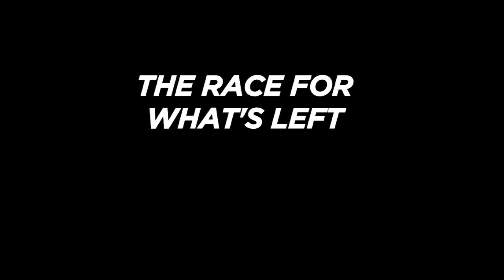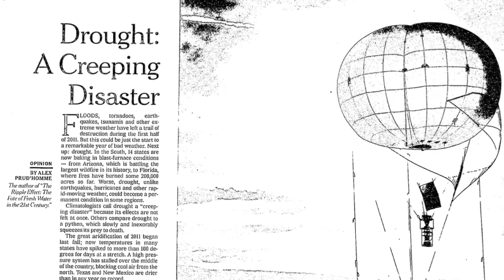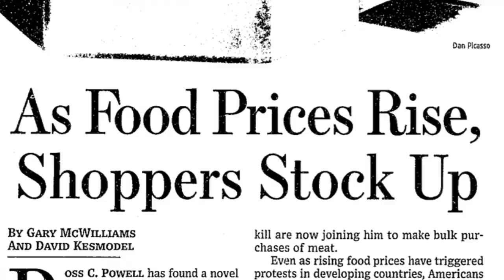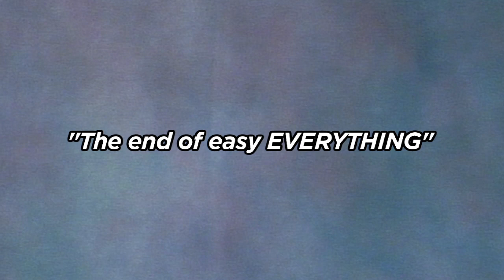The Race for What’s Left: The Global Scramble for the World’s Last Resources (trailer)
Renowned energy expert Michael T. Klare provides an invaluable account of the new and increasingly dangerous competition for the world's dwindling natural resources. Arguing that the world is facing an unprecedented crisis of resource depletion -- one that goes beyond "peak oil" to encompass shortages of coal and uranium, copper and lithium, water, and arable land -- Klare shows how the desperate hunt for raw materials is forcing governments and corporations to stake their claim in ever more dangerous and remote areas that present grave political and environmental risks.

Citing mounting tensions between the U.S. and China over control of resources in the Asia-Pacific region, volatile local border disputes that raise the likelihood of military confrontation, and the destructive environmental consequences of tar sands oil extraction and fracking, Klare argues that we need to radically alter our consumption patterns and build alternative energy systems before it's too late.